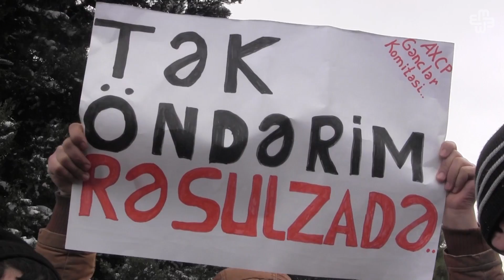Milli Şura Rəsulzadəni anım mitinqi keçirdi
Demokratik Qüvvələrin Milli Şurası cümhuriyyətin banisi Məhəmməd Əmin Rəsulzadənin 130 illiyi ilə əlaqədar anım mitinqi keçirib.